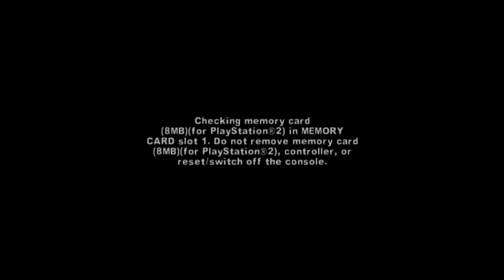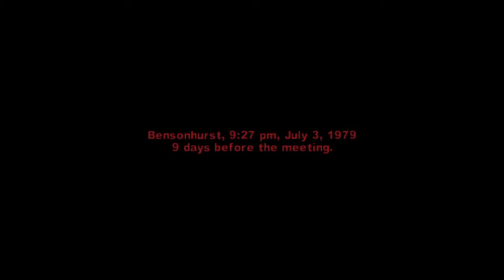The Warriors_20180803154821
The Warriors®